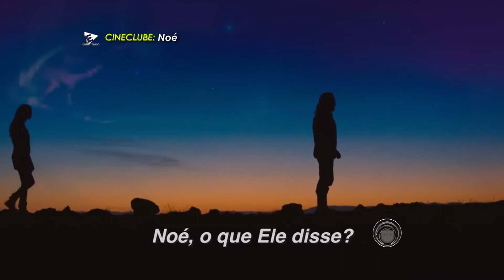CineClube - Noé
Apresentação e Direção: Rafael Arruda
Texto: Bruna Batista
Edição: Heron Heloy